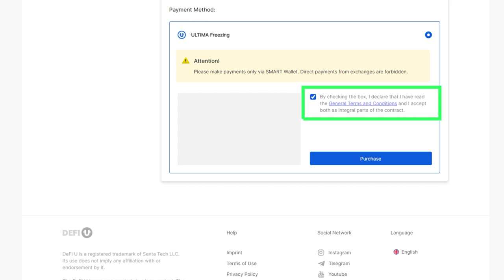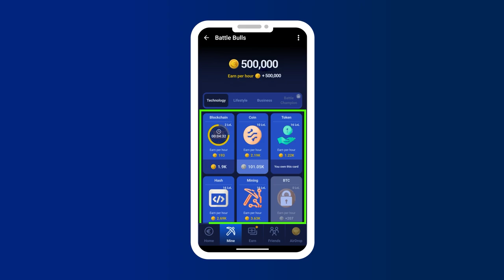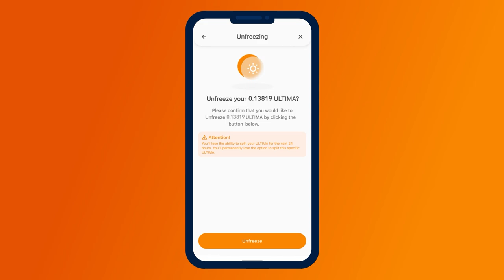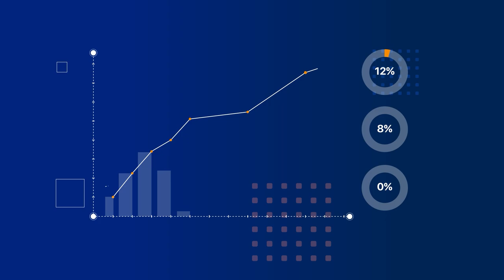如何通过将 ULTIMA 冻结一年获得最大利益？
Ultima 生态系统推出了一项独特的BOOSTER SPLIT 合约促销活动，通过冻结 ULTIMA 代币一年，您可以获得最大的收益。通过冻结，您可以同时从三个池中获得奖励，包括：ULTIMA 池、BOOSTER 池和游戏池。同时，一年之后，被冻结的 ULTIMA 代币可以返还。

在本视频中，我们将详细介绍如何激活该促销活动提供的所有功能，并利用它们提高利润。

大家将了解以下内容：
✔ 如何同时成为三个池的成员；
✔ 如何使用每日奖励，以获得最大利益；
✔ 如何使用 SMART 冻结技术实现免费交易；
✔ 以及更多。

不要错过 Ultima 历史上的最佳优惠！

欢迎观看本视频，并记得与他人分享。